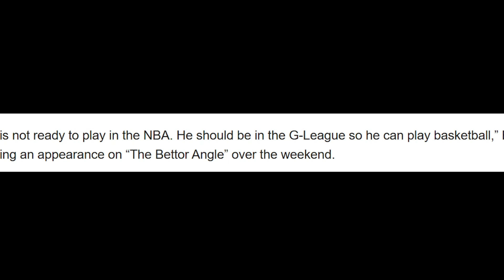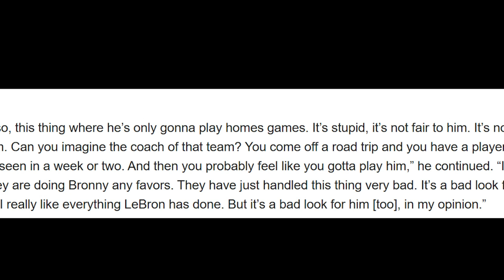Barkley Warns You're Making a BIG Mistake with Bronny in the G League!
What it do, what it do! Charles Barkley is speaking out about bronny james and his potential move to the NBA! The basketball legend shared his thoughts on lebron james and his son's future, sparking intense discussions across the nba news landscape. Let us know your thoughts on this nba situation in the comments! 🏀